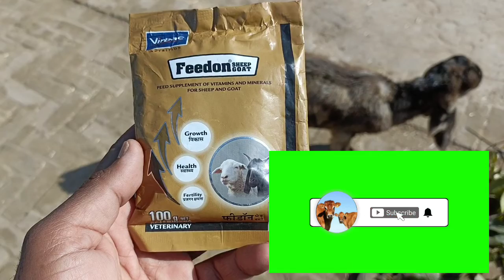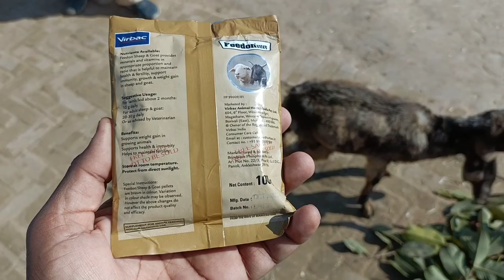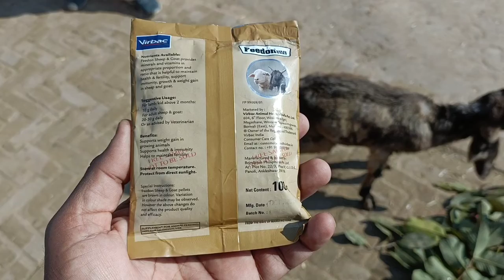Feedon Sheep Goat || भेड़- बकरियों की अच्छी सेहत का राज़ || बकरी पालन करना चाह रहे तो ये राज़ जरूर जाने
भेड़-बकरियो में लगने वाला एंटीबॉयोटिक इंजेक्शन